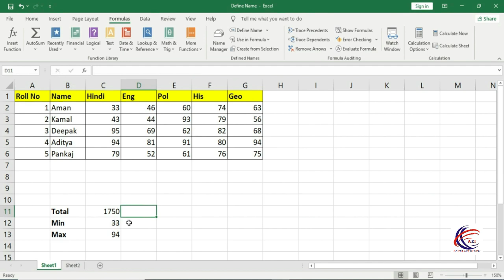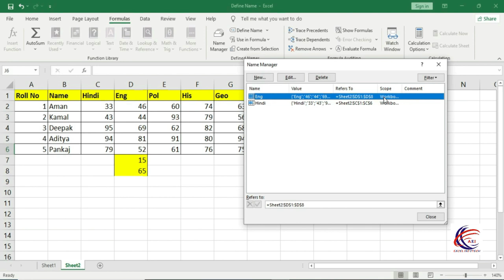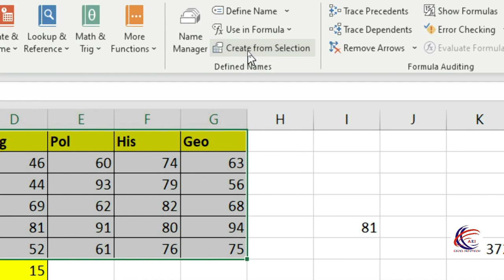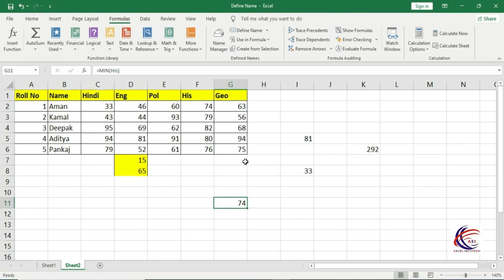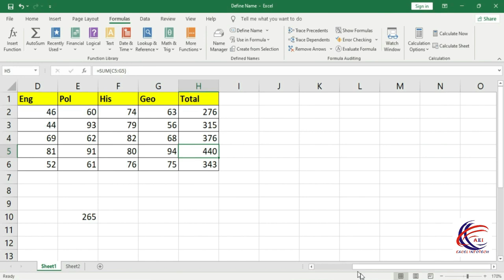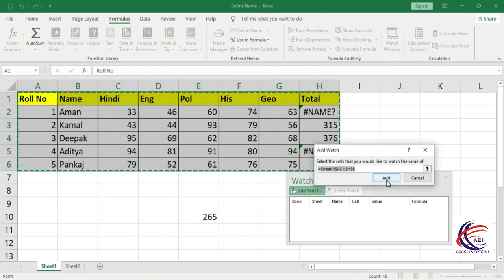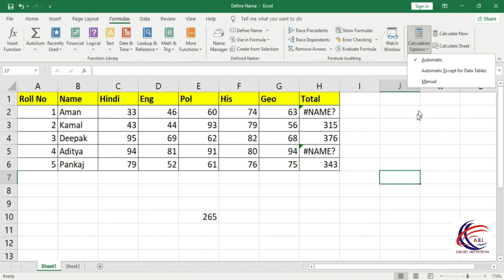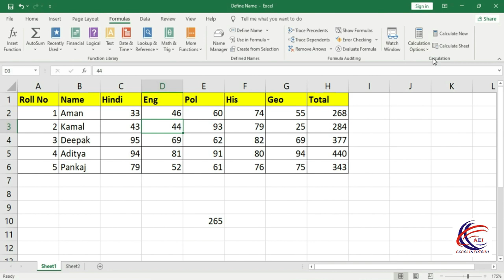FormulaTab - Ms Excel 2019 Formulas Tab - All Option in Formulas Tab - how to use Formula Tab Hindi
How to Use Formula Tab in Excel | Explain All Option of Formula | 2007| 2010 | 2013 | 2019 | Hindi

All AboutTabs: -

how to use formulas tab in excel in hindi,what is formula tab in excel,how to get formula tab in excel